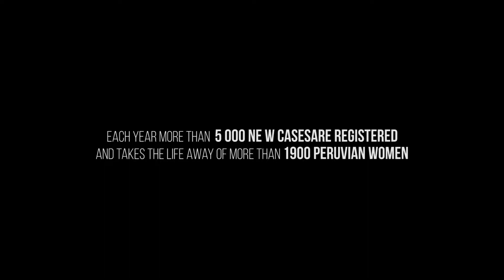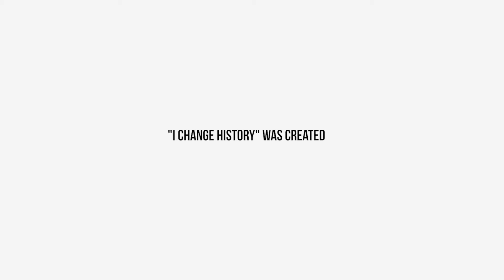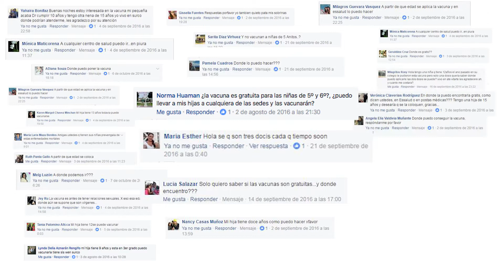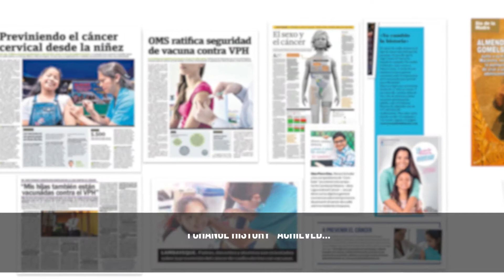LCC - I Change History - English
LCC  - YCLH  - English